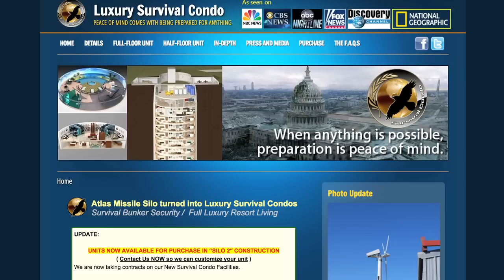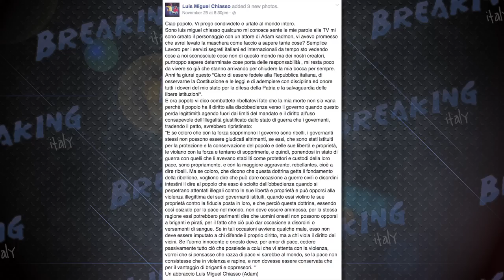Video MOSTRA la polizia che spara e UCCIDE il 12enne americano